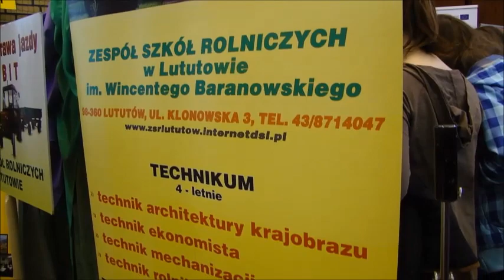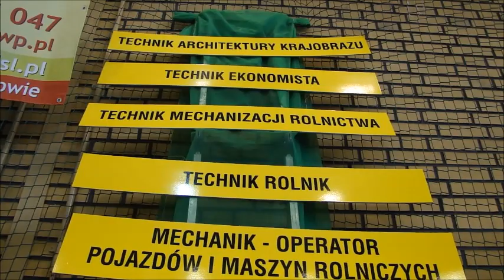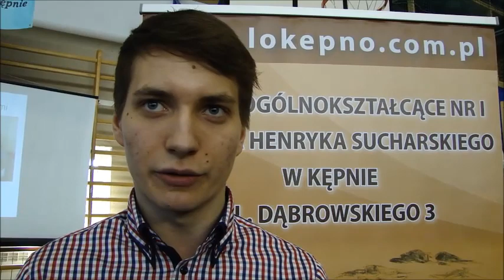XI Targi Edukacyjne w Wieruszowie